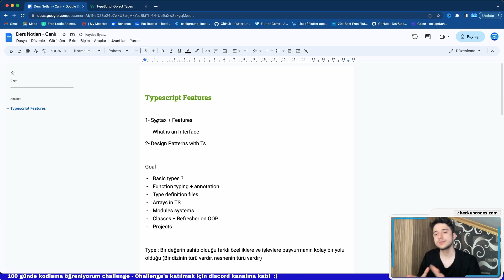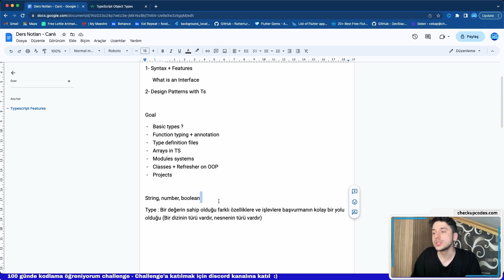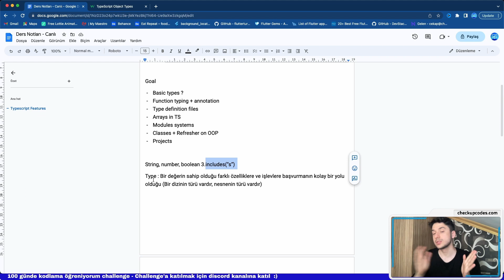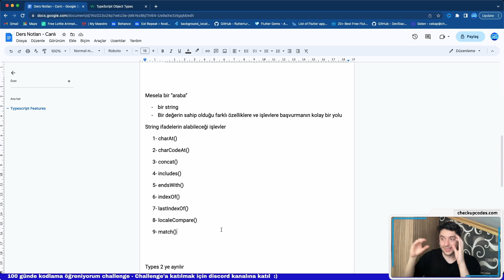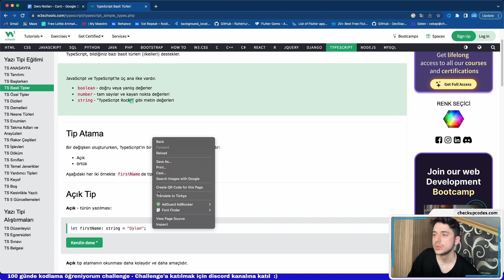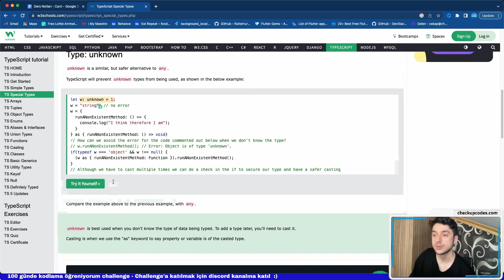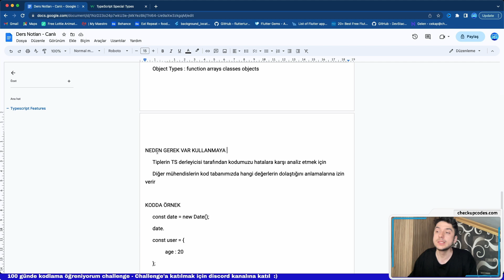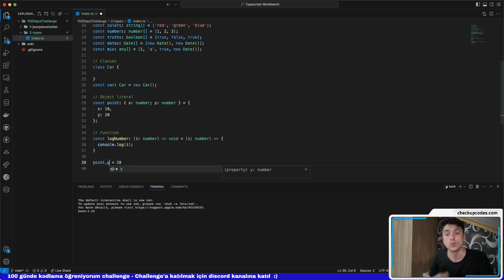Typescript Types - Typescript tutorial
Tipler nedir, bir de ts için tartıştık.
Merhaba! Kanalıma hoş geldiniz! Bu eğitim serisinde amacımız, sıfırdan TypeScript öğrenmek ve birlikte gerçek dünya projeleri geliştirmek. Ben bir profesyonel eğitimci olmayabilirim, ancak öğreterek öğrenme metoduyla kendimi geliştiriyorum ve bu süreçte sizlere de yardımcı olabilmek beni mutlu ediyor.

Bu eğitim serisinde, TypeScript'in temellerinden başlayarak adım adım ilerleyeceğiz. TypeScript'i neden kullanmanız gerektiğini anlatacak, nasıl kurulacağını ve temel özelliklerini öğreneceğiz. Ardından, gerçek dünya projeleri üzerinde birlikte çalışarak, Mobil, Masaüstü, Web ve Mobil Uygulamalar geliştireceğiz.

Eğer web geliştirmeye yeni başlıyorsanız veya TypeScript'i daha iyi anlamak istiyorsanız, bu eğitim serisi tam size göre! Sadece öğreterek öğrenme metoduyla ilerleyeceğiz, böylece birlikte projeler geliştirirken hem siz öğrenecek hem de ben kendimi geliştireceğim.

Bu seriyi izledikten sonra, TypeScript'i kullanarak gerçek dünya projelerine başlayabilecek, farklı platformlarda uygulamalar geliştirebilecek ve kendinizi geliştirme yolculuğunuzda önemli bir adım atmış olacaksınız.

Sizlere yardımcı olabilmek ve birlikte öğrenmek için sabırsızlanıyorum! Haydi, hemen başlayalım ve birlikte TypeScript'in büyülü dünyasına adım atalım!

⭐️ Timestamps ⭐️
00:00 | İntro
00:03 | Neden kullanırız
01:10 | Konuya Giriş
05:40 | Örnek verelim
09:30 | Son

⭐️ Tags ⭐️
-TypeScript
-TypeScript nedir
-TypeScript avantajları
-TypeScript kurulumu
-TypeScript öğreniyoruz
-TypeScript tutorial
-TypeScript bootcamp
-TypeScript framework